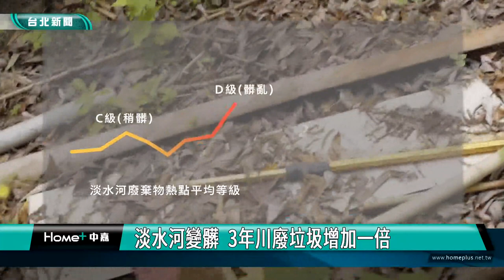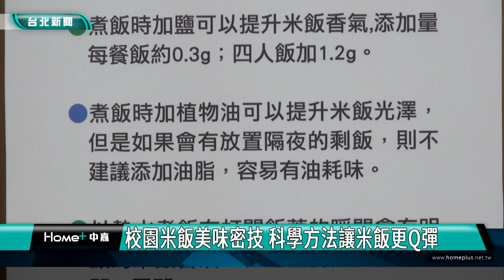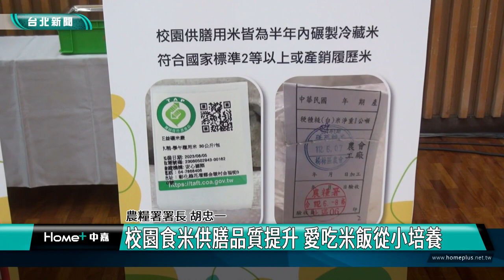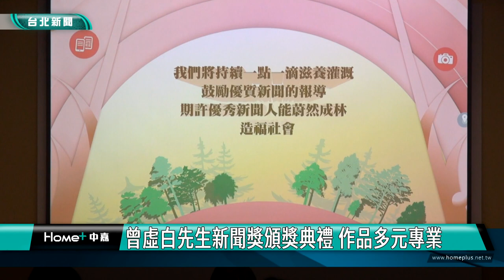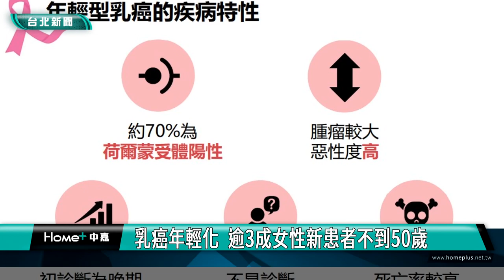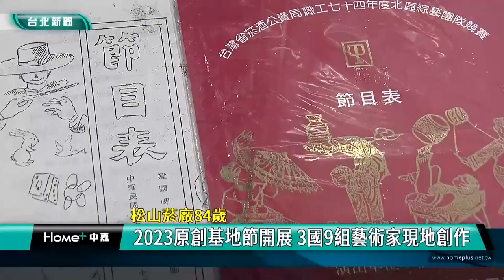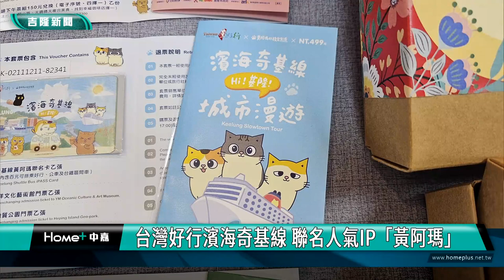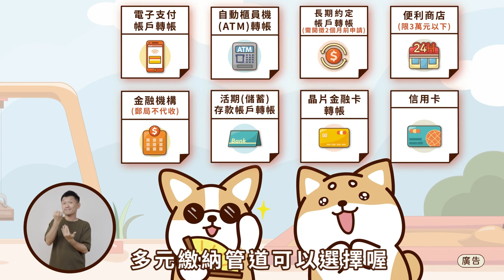中嘉台北新聞-20231109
00:20 淡水河變髒  3年川廢垃圾增加一倍
03:49 大稻埕秋穫季時光秀 時尚演繹永續生活
09:00 校園米飯美味密技 科學方法讓米飯更Q彈
17:29 連三次撞同一橋墩-假車禍真詐財 中古車行老闆騙取千萬理賠金
20:05 曾虛白先生新聞獎頒獎 中嘉新聞優質報導獲獎
25:09 湖光山色藝術季 國寶級藝師傳承經典
29:21 搭乘大眾運輸 減碳存摺享資格抽日本機票
32:06 抗癌成功10多年 右眼異常竟是乳癌復發
38:46 松山菸廠84歲-2023原創基地節開展 3國9組藝術家現地創作
44:44 體驗異國風情 國際移民生活節11/18登場
48:39 台灣好行濱海奇基線 聯名人氣IP「黃阿瑪」
51:37 新豐街162巷實施管控塞爆 議員.居民喊停

臉書追起來
Home 中嘉- 吉隆有線電視

趣聞不漏接
吉隆官網(中嘉新聞)

喜歡看電視?